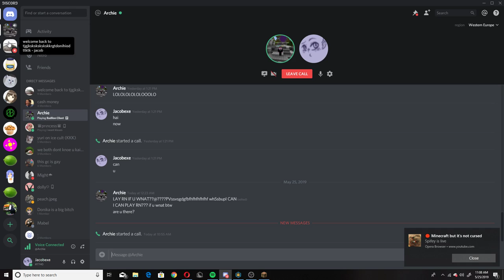Jacob playing mc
jklvcsd;lkfgdlk;gfdlkgfdkl;fdgl';kgfdl;'kgfd';fgd'
dv